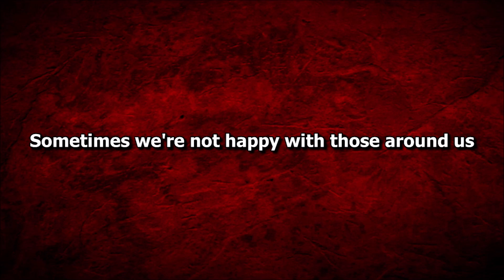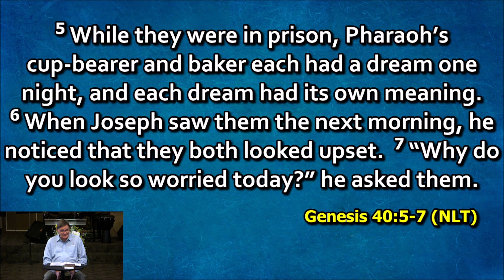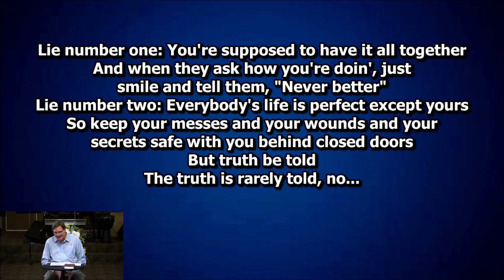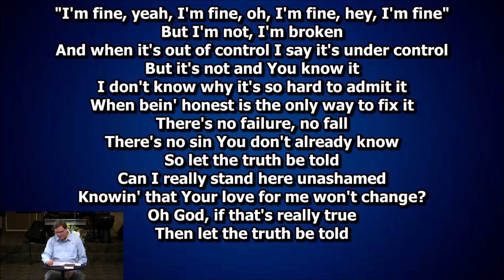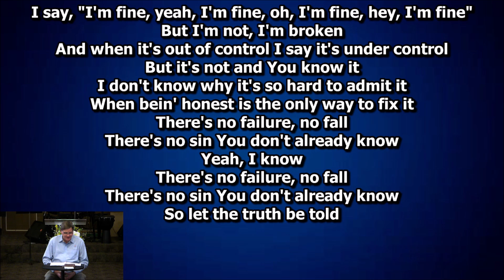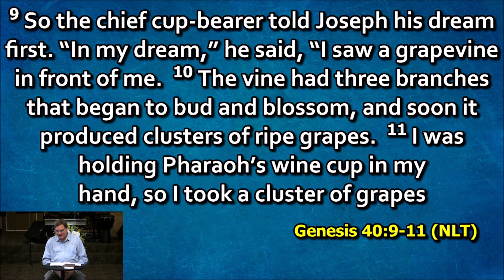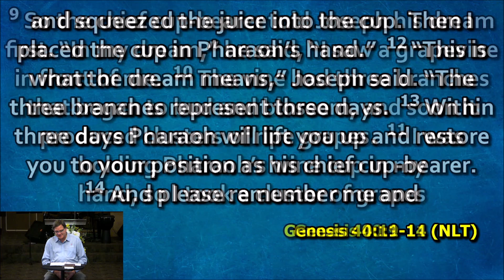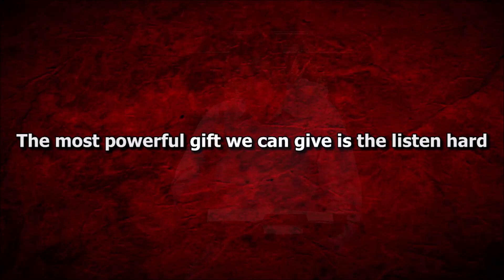Pastor Tom Ellis | Study of Joseph | Part 6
Join Pastor Tom as he continues his Sunday school lessons on Joseph from the book of Genesis part 6.  We hope this study blesses and encourages you. If this video has blessed you, please consider supporting Angle Lake Neighborhood Church through prayer and if possible financially so we can continue to provide this ministry.